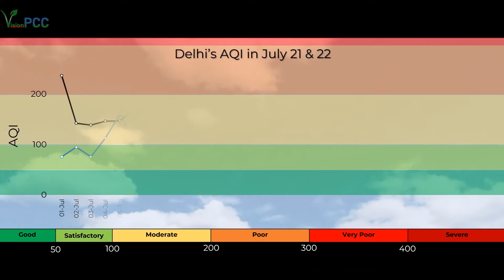Today's Air Quality Index (15.07.2022)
Link to know the AirQualityIndex (AQI) of Indian cities...

Apply for Consent in Delhi Pollution Control Committee with the help of experts in the field of Environment.
Under: White/Green/Orange/Red Category